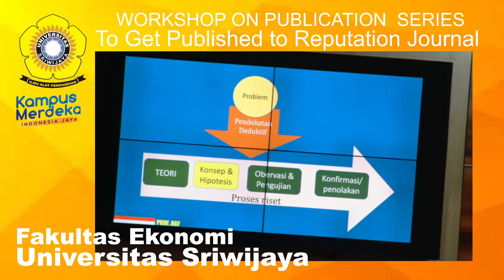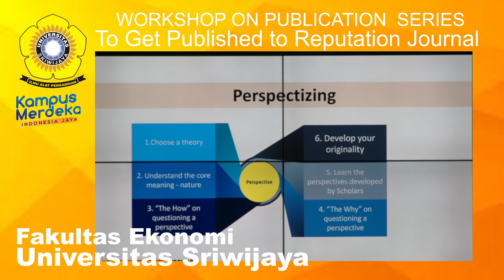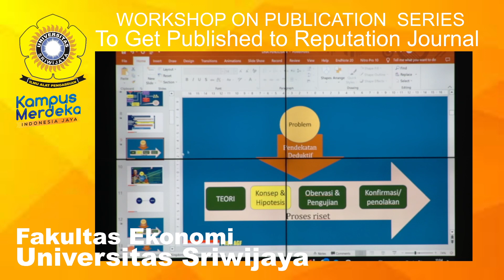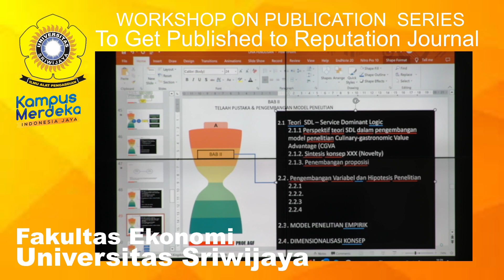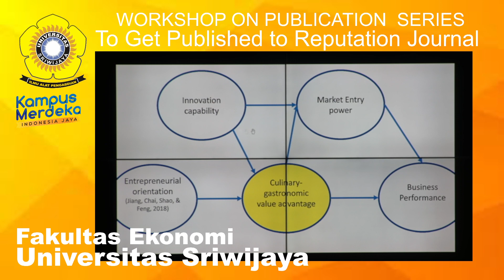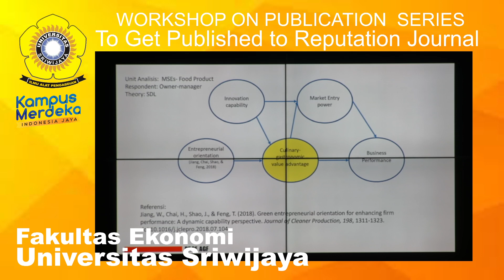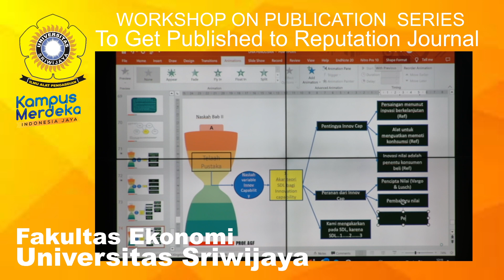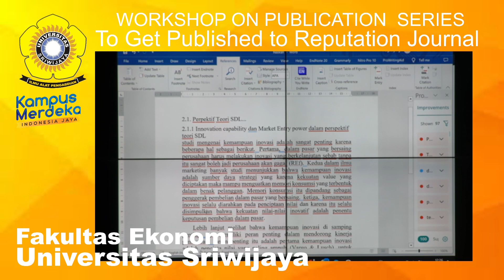WORKSHOP ON PUBLICATION SERIES "To Get Published to Reputation Journal 2"